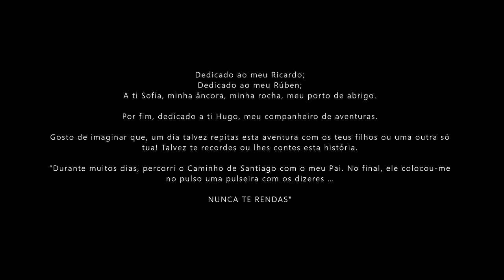Caminho Português de Santiago de Compostela pela Costa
Olhando agora para trás, e sempre que me perguntam sobre o que é o Caminho de Santiago ... sobre o que é uma peregrinação, não só a nossa, mas para qualquer pessoa; estou plenamente convicto de que, independentemente do motivo, da distância ou do local de destino a alcançar; peregrinação é a viagem ao nosso interior ... ao mais íntimo da nossa alma.

Caminhar muitos quilómetros, ao longo de vários dias, será talvez a melhor e a mais básica das formas, de encontramos a verdadeira paz de espírito!

Uma verdadeira TERAPIA DA ALMA, onde nos desligamos de tudo, mas em simultâneo, ficamos mais ligados do que nunca.

Peregrinação é um momento, onde não há diferenças entre as pessoas ... não há ricos nem pobres, não há classes, não há géneros nem raças ... só pessoas; com motivos diferentes, mas com as mesmas dores, com o mesmo sofrimento, com o mesmo esforço.

Onde a cada passo, se absorvem todos os pormenores que nos rodeiam, à medida que perdemos a noção do tempo e desaceleramos, indiferentes ao corrupio quase ali ao lado, mas ... tão distante.